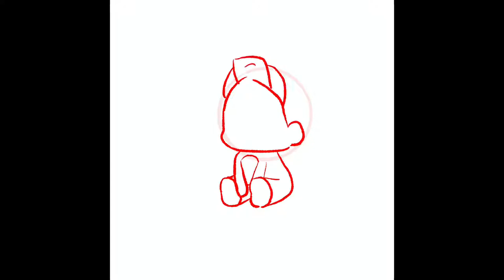TREASURE: ‘Super King Cow Baby’ Speed drawing digital art | PROCREATE 🐮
In dedication to our Junghwan’s birthday, I made a special art for him 🌸